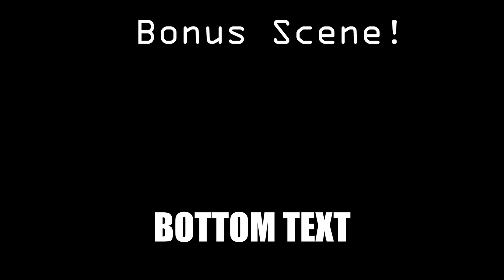Streets of Rogue Moment.mp4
goodbye afternoon!